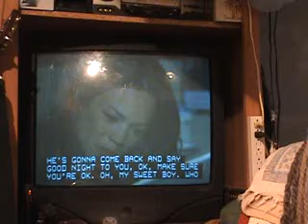General Hospital Songs 9 11 09 d